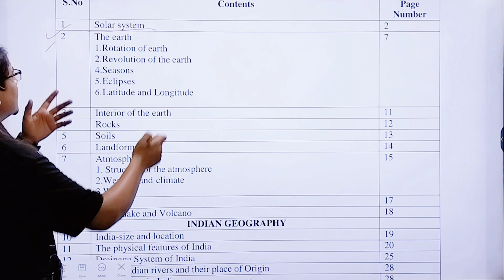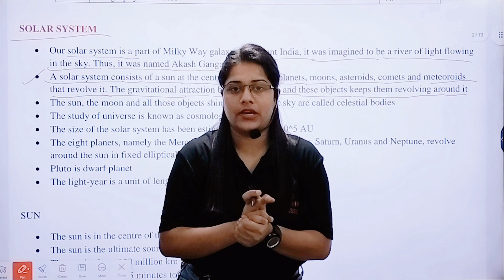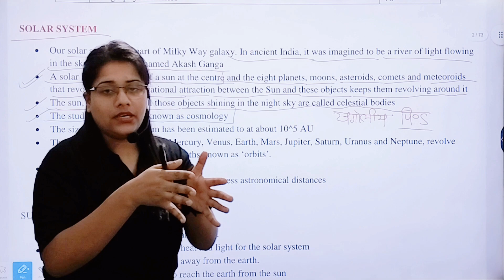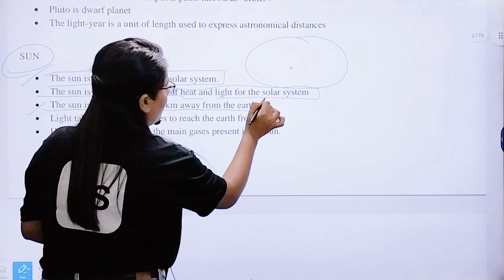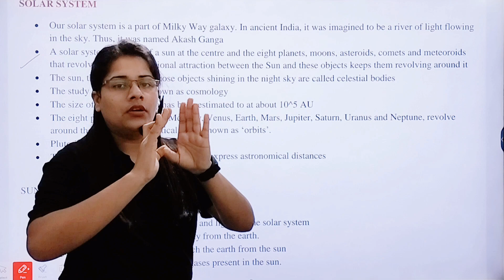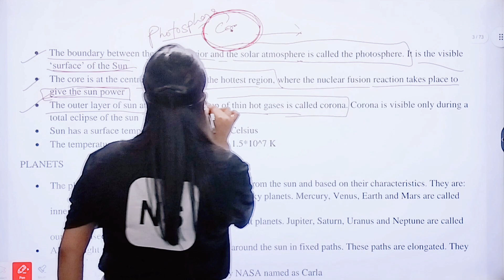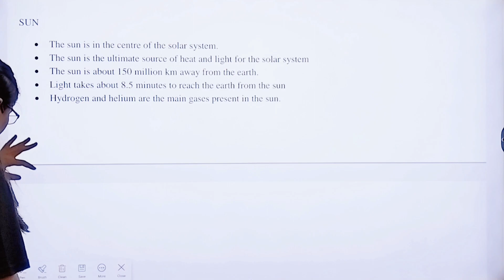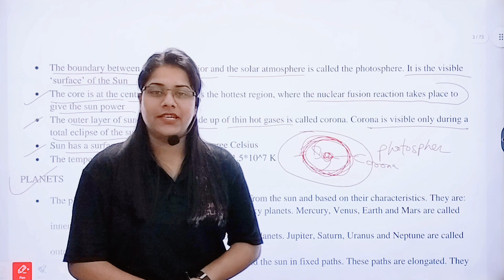PART-1 Universe ,Solar system and earth in one shot |for SSC CGL 2024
SSC CGL GEOGRAPHY CLASSES BY SWATI MAM
universe, solar system notes
PART -2